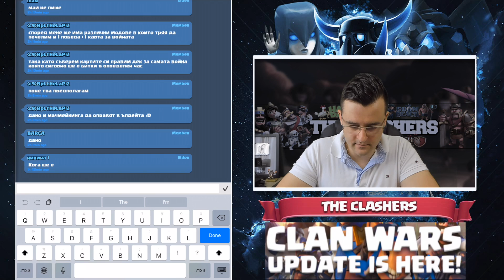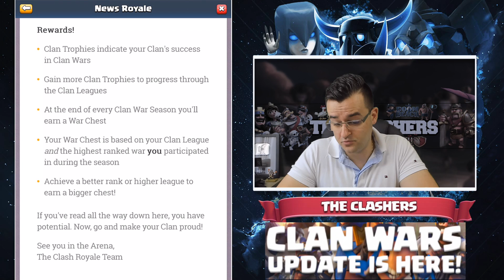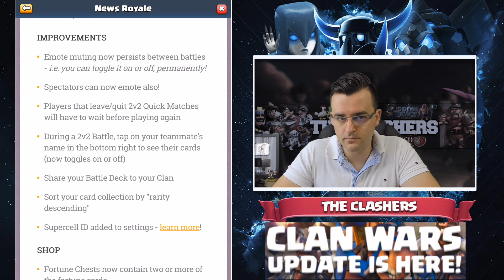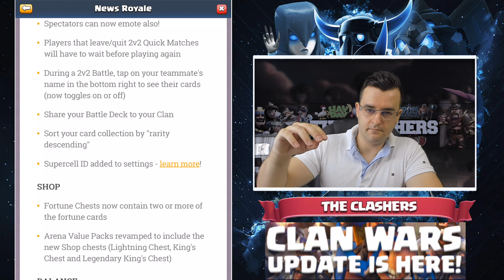Clash Royale - update - Съживи ли се играта?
В последно време много малко взехме да играем любимата ни игра, но ето че от Суперсел изкочиха с нов ъпдейт, с който се надяват да раздвижат малко нещата... Дали обаче ще успеят да накарат всички играчи да играят отново?

След като мина повече от година без нищо съществено да се добавя в играта Clash Royale, деня на големите промени дойде! Clan Wars са вече в Clash Royale! Заедно с вашите Clan Mates ще можете да участвате във войни и да се борите срещу други кланове за победи. Естествено тези победи ще ви носят все по-интересни и по-интересни награди.

War Chest са нещото, за което ще се борите във Clan Wars в Clash Royale! Ще има доста легендарки и много други карти. Колкото повече се изкачвате с Clan League толкова по-яки ще са наградите!

Остава да видим дали наистина този но update на clash royale и добавянето на Clan Wars ще вдигне отново играта на крака и ще успее да върне масово играчите?

Вие как смятате? Пишете вашето мнение за ъпдейта на Clash Royale и Clan Wars долу в коментарите!

Ако ви е харесало видеото не забравяйте да му ударите по един лайк!